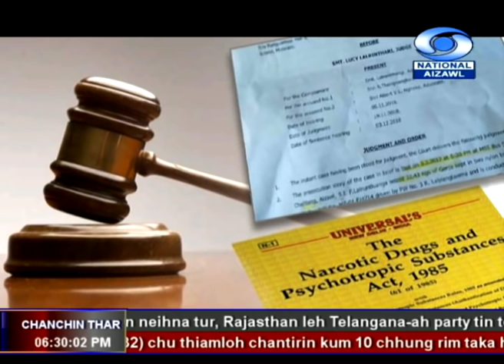DD News Aizawl 3 Dec 2018 6:20PM News